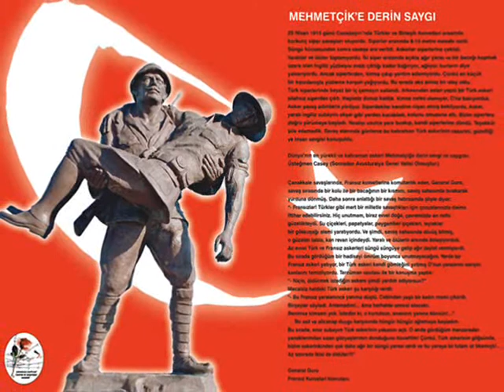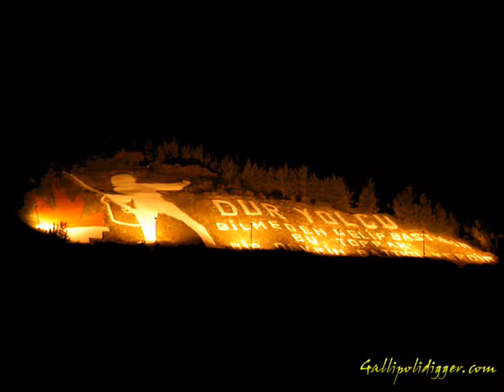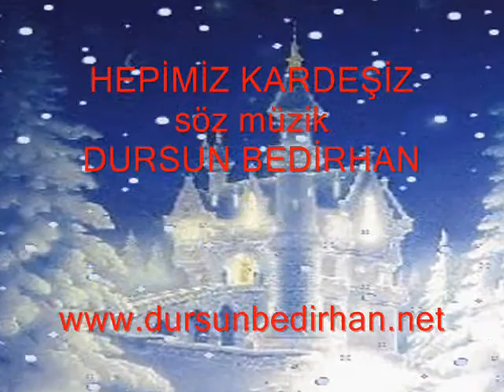şanlı bayrağım. ░▒▓███►◄DURSUN...◄__►...BEDİRHAN►◄███▓▒░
HEPİMİZ KARDEŞİZ
Bir çiçektir benim güzel vatanım
Bayrak için şehit olmuş yatanım
Anlı hep açıktır seni tutanın
Ey şanlı bayrağım sen hep dalgalan

Ülkemin üstünde dolan ha dolan
Hepimiz kardeşiz budur sloğan
Sana kurban olur altında doğan

Sen dalgalandıkça bir baştan bir başa
Yaşa türk milleti sonsuza dek yaşa
Tek bilek tek yürek edirneden karsa

     SÖZ MÜZİK Dursun BEDİRHAN